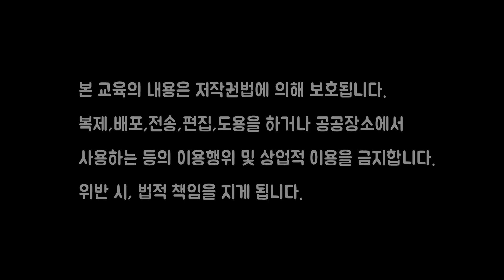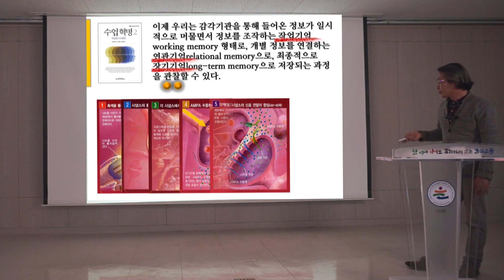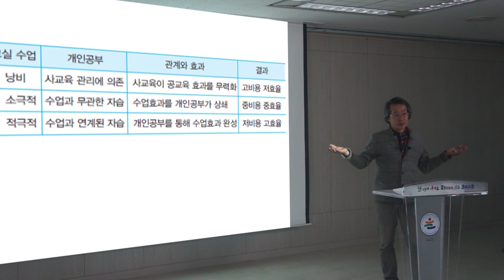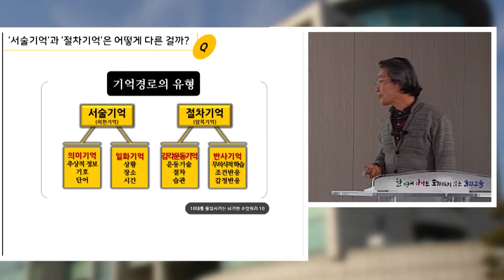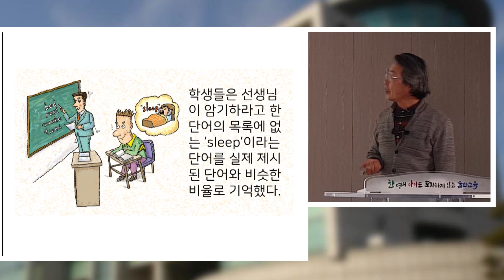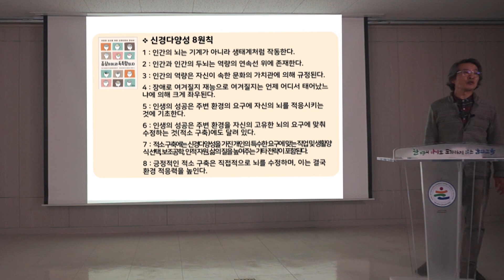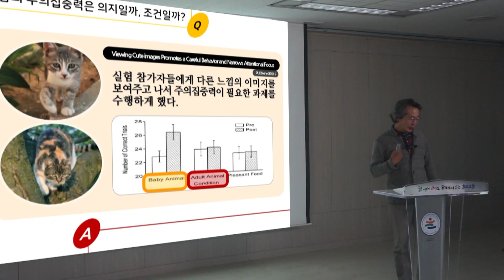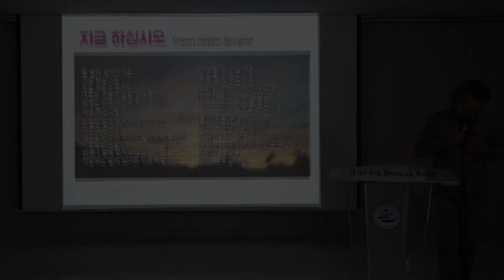[학부모연수] 아이 공부 도와주는 부모, 방해하는 부모2-2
2020.4.8. 강북교육지원청에서 열린
온라인 학부모교육 특별과정
"엄마, 아빠도 인강한다" 1부입니다.

'아이의 공부를 도와주는 부모, 방해하는 부모'를 주제로 한
사람과 교육 연구소 박재원 소장님의 강의입니다.